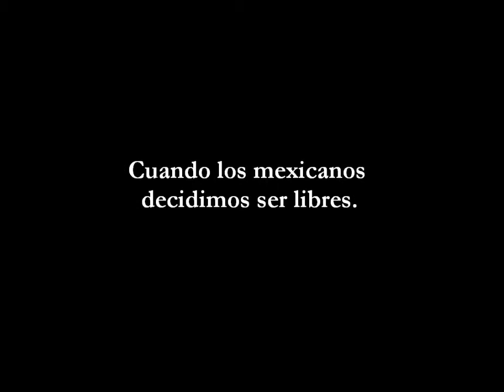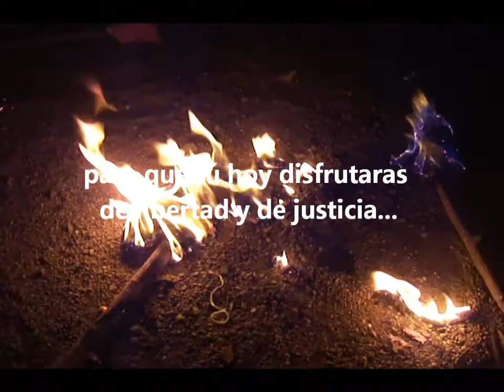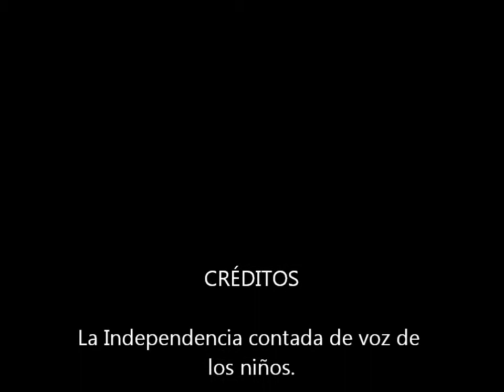La independencia contada de voz de los niños.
El presente documental fue propuesto por mis alumnas y alumnos de cuarto grado de primaria, lo grabamos ayer, después del mega taller para papás y tutores de familia, por ahí como a las 9:30 de la noche, momento que integró la participación de sus padres de familia. Sinceramente, aunque es muy breve, me agradó mucho, pues representa la inquietud, creatividad e investigación de mis alumnos.
La independencia contada de voz de los niños será proyectada el día de hoy (miércoles 14 de septiembre de 2011), en el marco del desarrollo de la noche mexicana para la convivencia familiar a realizarse en mi escuela primaria.